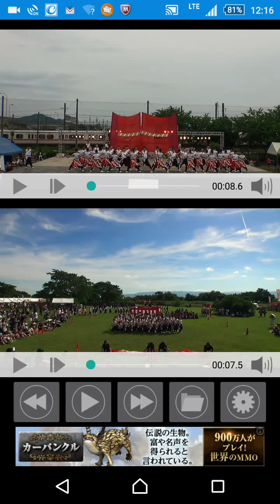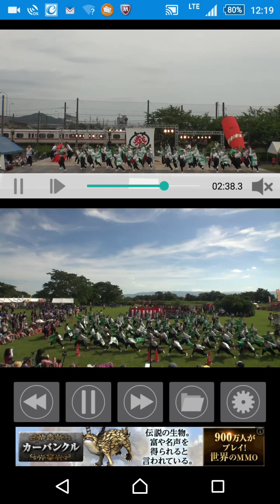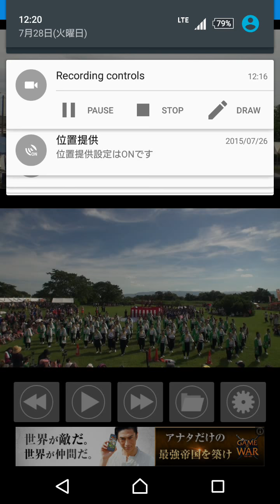2015 愛知淑徳大学 鳴踊 比較動画 ステージ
犬山踊芸祭と稲沢夏祭りの比較動画です。